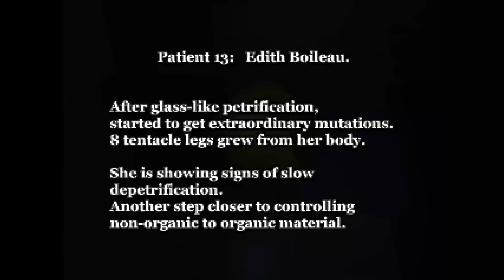Alisa #007 Alisa im sexy Outfit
Alisa ist ein Horrorspiel, welches uns in die Neunziger Jahre zurück versetzt. Hat wirklich viel Spaß gemacht zu spielen.

Erstveröffentlichung: 22. Okt. 2021

Entwickler:Casper Croes
Publisher: Casper Croes